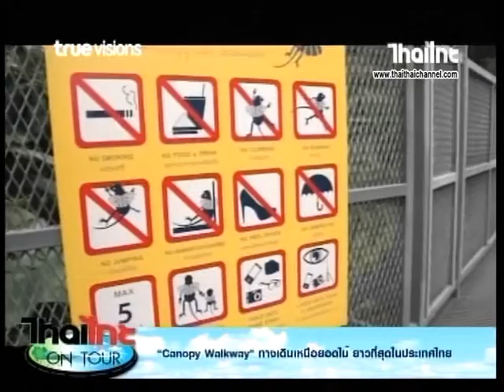ไทยไทยออนทัวร์ Canopy Walkway ทางเดินลอยฟ้าชมธรรมชาติแบบพาโนรามาเชียงใหม่ ด้นสยาม 3 4 61